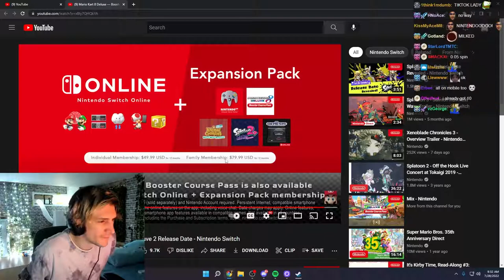xQc Reacts To Mario Kart 8 Deluxe Booster Course Pass Wave 2 Release Date